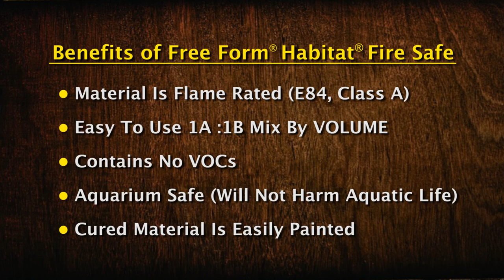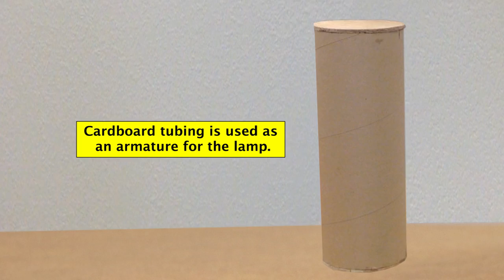DIY Craft Tutorial - How To Make a Realistic Tree Bark Lamp Using Free Form Habitat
In this how-to, a lamp is created which looks like actual bark by placing epoxy putty over a cardboard tube and detailing the surface with a texture stamp.
Free Form Habitat Fire Safe is a mix-by-hand epoxy sculpting putty that is used to create highly detailed display pieces.
Habitat Fire Safe is flame rated (E64, Class A).

Reynolds Advanced Materials
Everything for Mold Making & Casting